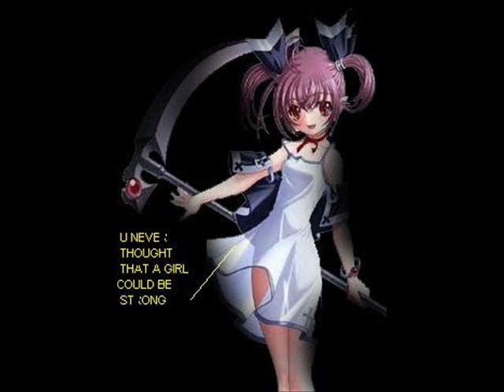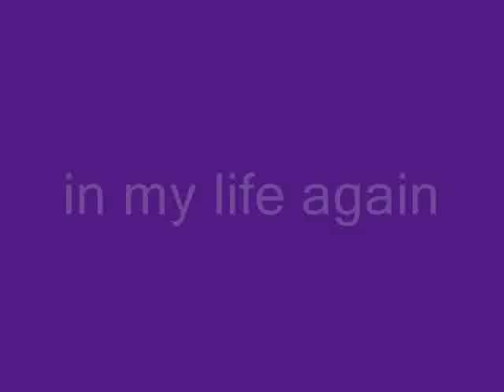bad boy amv mmv bmv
teh song bad boy for u anima bannedstory and maple fans this iks only me 2nd time usi9ng banend sotry so if it is like supper bad and u liek hate it im swwy im workign on it=(